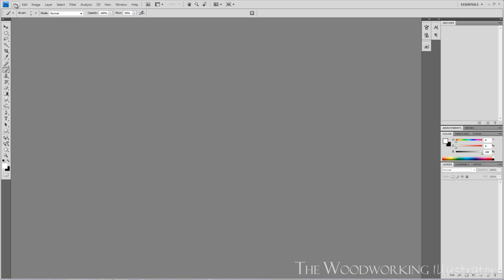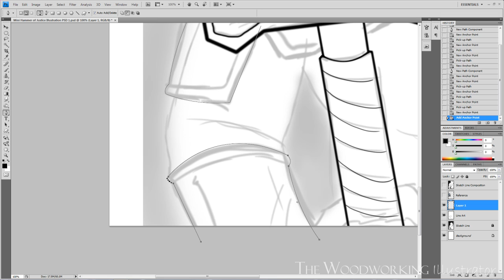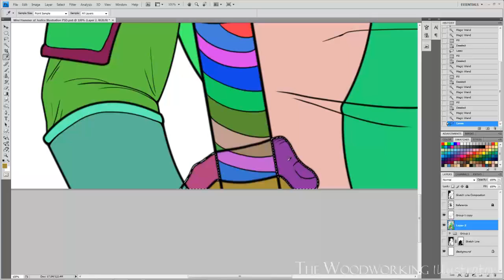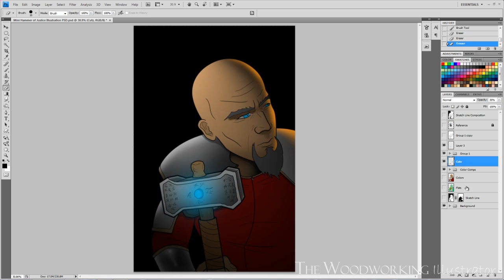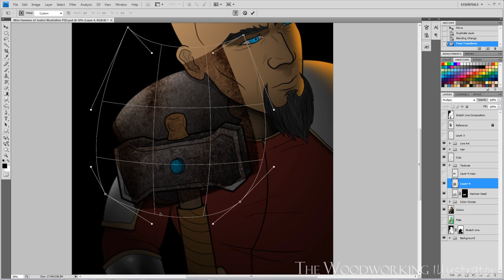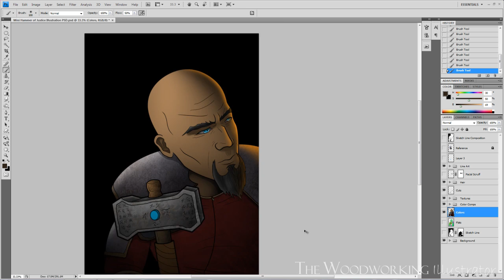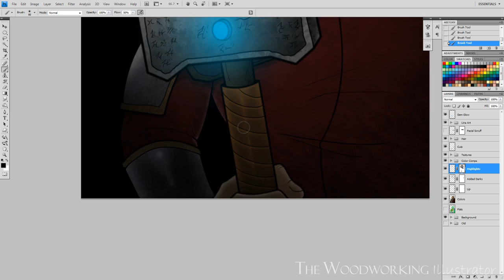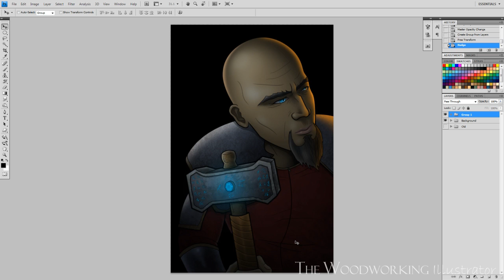The Mini Hammer of Justice (Digital Illustration)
This video is of an illustration that is based off of my first woodworking project video of a wooden mallet. The mallet I built was based off a giant mallet/hammer from a future comic book story of mine titled Legacy. In this illustration, you will see the mallet and the lead character, Titan. This video will give you some insight into how I complete a digital illustration from start to finish. Enjoy!

If you want to experience this build without all my blabbing, click the link below for the time lapse edit.

Frequency by Silent Partner